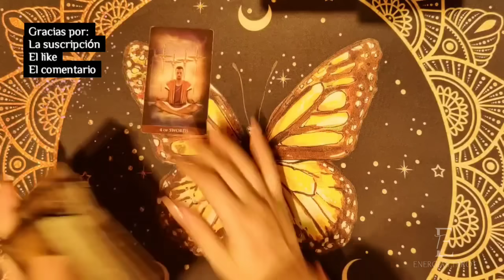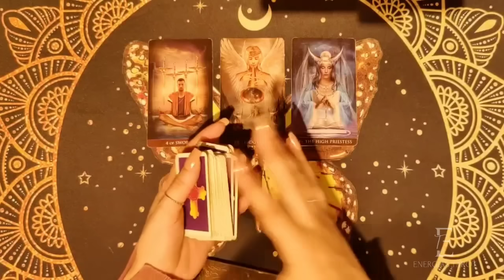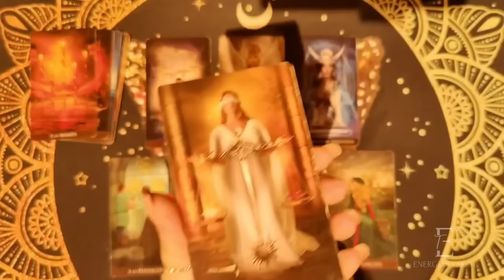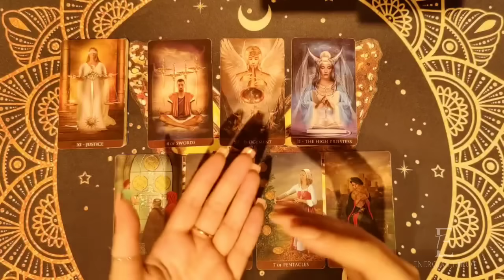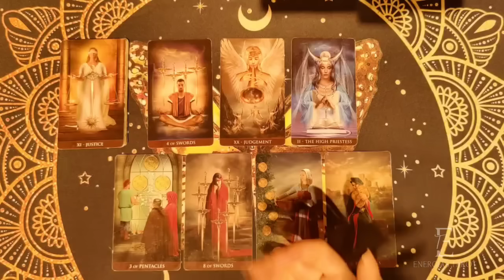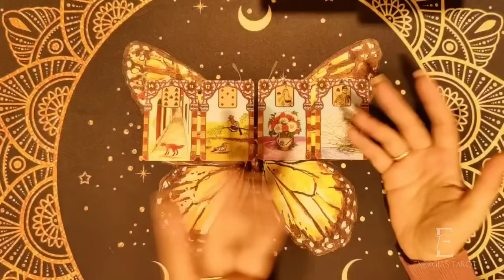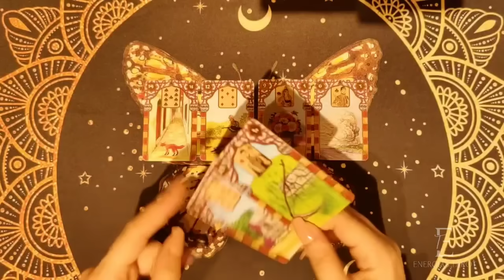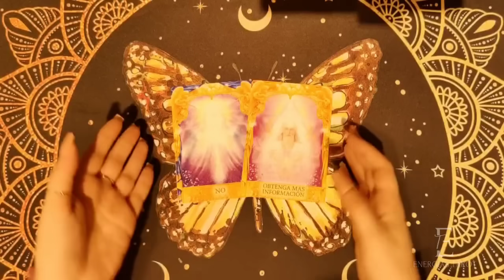Géminis 🍀 TU SILENCIO LE CREA UN GRAN VACÍO 🤯 FINAL DEFINITIVO 💣Geminis febrero 2024 amor hoy